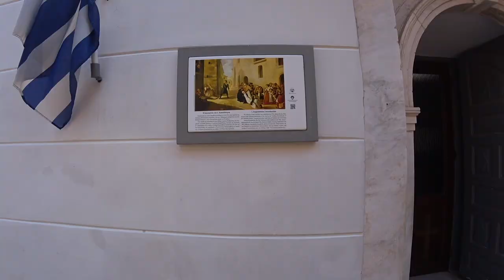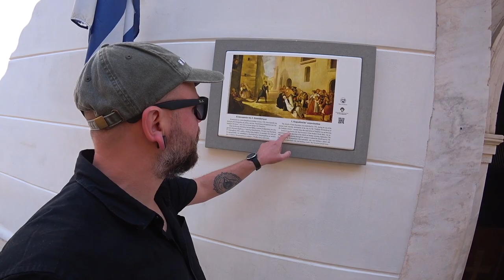FIRST IMPRESSIONS OF NAFPLIO GREECE: Beautiful And Scenic 🇬🇷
I think I found the perfect anecdote for the majority of my viewers that are missing Cornwall content from my Greek videos... I found the Peloponnese St Ives, Nafplio! We've been based here, about 2 hours south of Athens, for the last few days whilst I get to grips with all the footage I've filmed around mainland Greece. My lord is it beautiful! Venetian townhouses adorn the meandering streets of the old town. Tavernas and greek cafes sit at every street corner. Tranquil azure water gently laps the town's beach and pier. It really is a paradise that shares in some ways the character and charm of one of this channels local favourite haunts, St Ives Cornwall! St Ives, In a Greek way! Join me for a look around Nafplio.

*Thank you for taking the time to watch my videos.

They offer a tailor-made music subscription service for content creators.